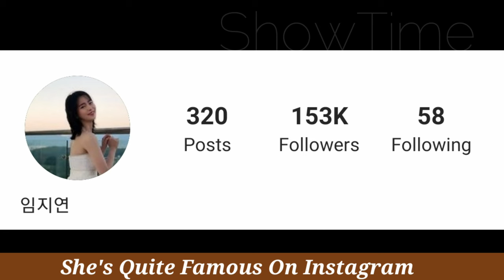Im Ji Yeon Lifestyle (Mohiddo) Biography, Net Worth, Boyfriend, Age, Height, Weight,Fact BY ShowTime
Im Ji Yeon Lifestyle (Mojito) Biography, Net Worth, Boyfriend, Age, Height, Weight, Family, Facts BY ShowTime

Lim Ji-yeon (born June 23, 1990) is a South Korean actress. After beginning her acting career in stage plays and short films, Lim made her feature debut in 2014 with a leading role in the erotic thriller Obsessed.

Im Ji Yeon is a South Korean actress. After beginning her acting career in stage plays and short films, Im Ji Yeon made her feature debut in 2014 with a leading role in the erotic thriller Obsessed.